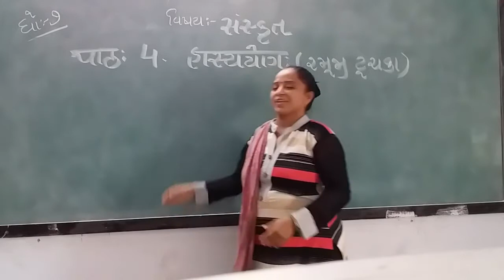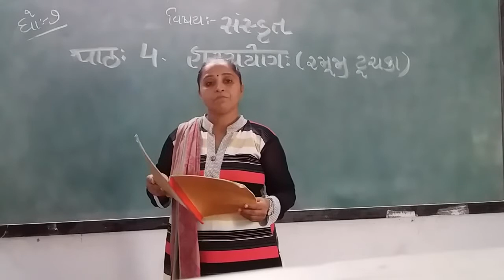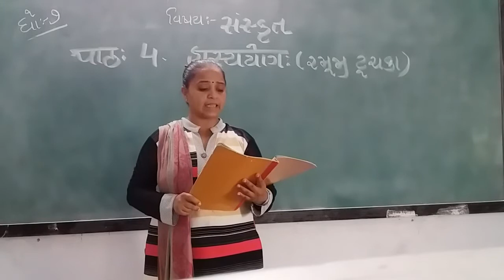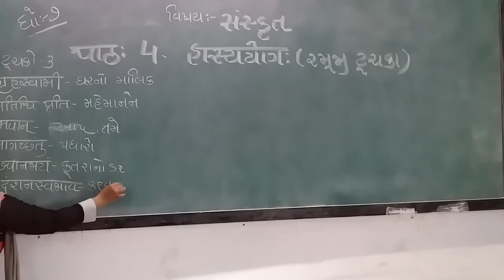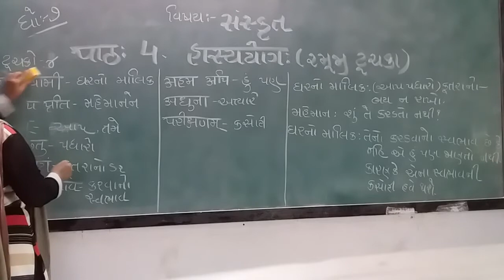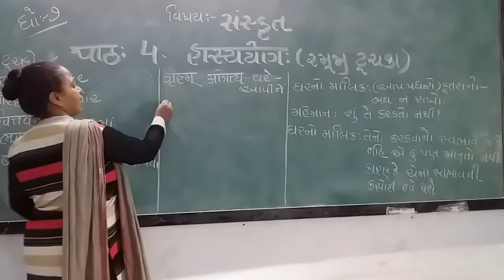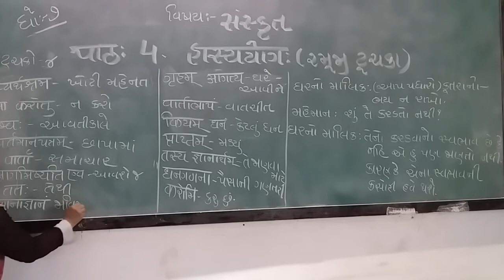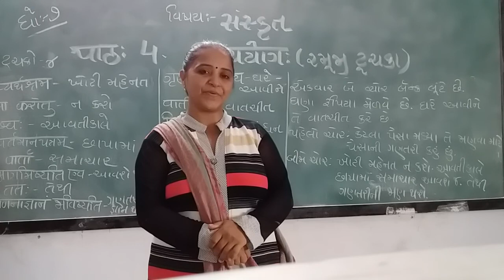GUJ MED STD 7 SUB SAN CH 4 P 1